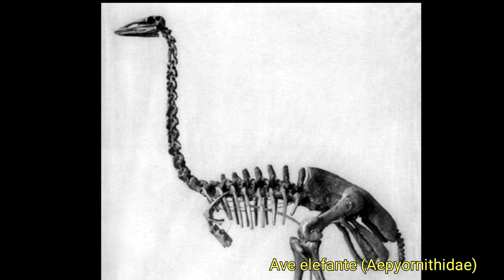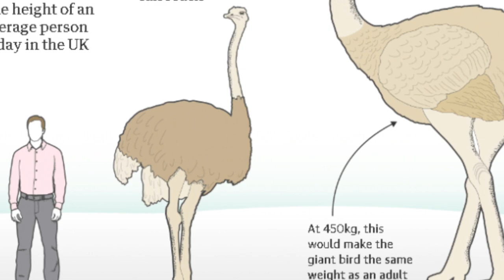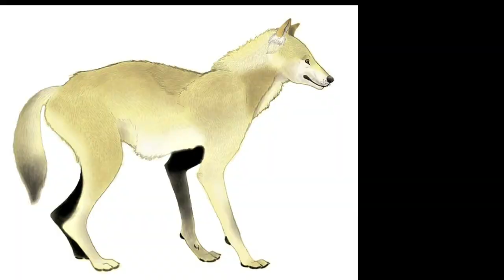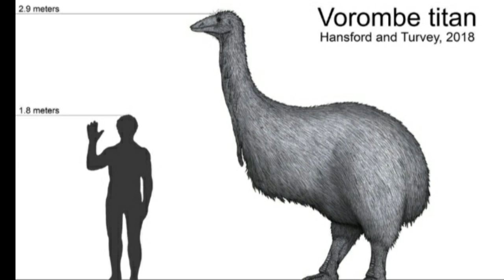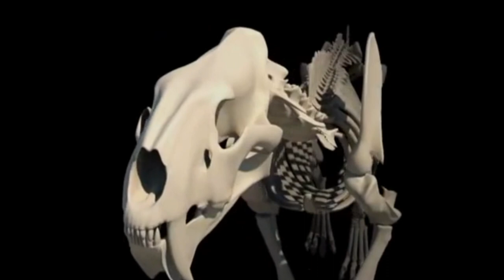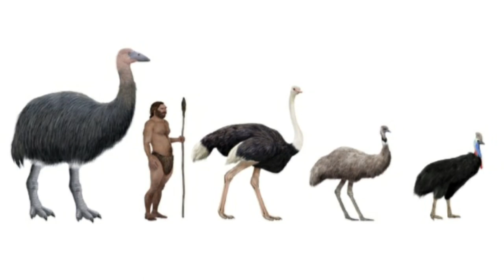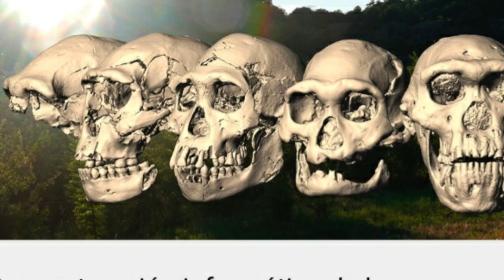Conoce al avestruz gigante europeo! Pachystruthio 😳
Este avestruz gigante fósil convivía con los primeros Homo erectus de Europa!!! 😲😲😲

La reconstrucción de Megantereon y el rino es de Mauricio Antón  Yt Juan Pérez Fajardo